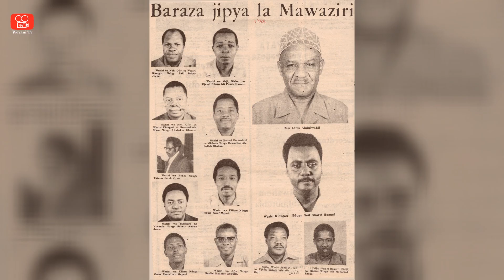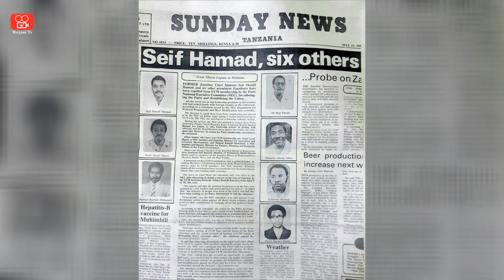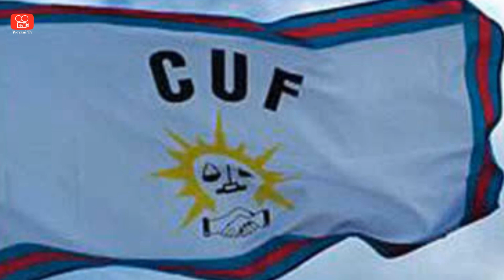Kwaheri Mzee Ali Haji Pandu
Mzee Ali Haji Pandu, mwanasiasa mkongwe wa Zanzibar, alifariki Jumatatu ya tarehe 27 Aprili 2020 Mjini Unguja na kuzikwa kwao Makunduchi. Hapa mmoja wa watu waliomjuwa kwa karibu, Ismail Jussa, anasimulia wasifu wake.